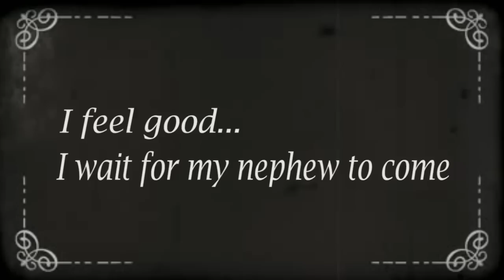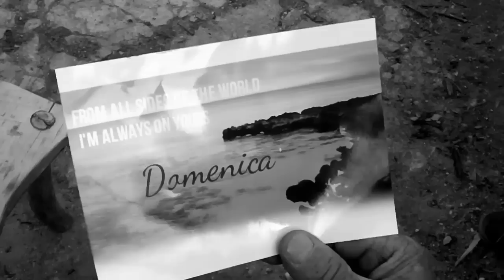Love Story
Commercial video for Dominica
Directed by: Dalibor Ivanovic & Filip Petreski
Screenplay : Dalibor Ivanovic
Edited by: Filip Petreski
DoP: Filip Petreski